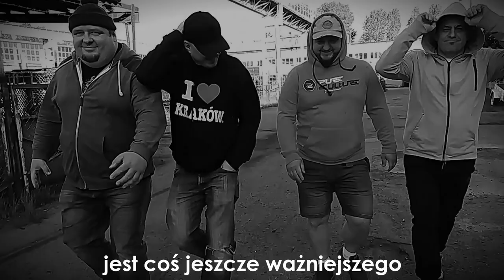OX - Hot16Challange2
Tekst:
01. Z naszej strony leci strzała! do was ziomy, OX z tej strony w rapie pogrążony
02. Się dzieje! kto by pomyślał o czymś takim, To jest przecież science fiction jakiś
03. Ludzie się boją, daleko stoją, ja patrzę na jego maskę on patrzy na moją

04. Ktoś zeżarł nietoperza i świat się rozpada, wy tak na serio? bo mi to podpada!
05. W każdej TV jedni drugim słupki przebijają, jak to ludzie na KORONĘ umierają
07. Ale nie o jakiś spisek chodzi nam teraz, chociaż ta cała historia dziwności nabiera
08. STOP! Spójrz na swoje życie, nie możesz dłużej tego nie widzieć!
09. Każdy umiera - to się nie zmienia, lecz co potem gdy nie znasz sensu istnienia
10. SYN BOŻY powiedział "tego co w górze szukajcie", mam nadzieję, że Ty to znajdziesz!
11. Głupi w sercu swoim mówi "Nie ma Boga", myślisz, że na powagę tak czy to przestroga
12. Świat przyspiesza, pędzi jak szalony a ten przekaz nadal nie zmieniony, nie jesteś zdziwiony?
14. Ja właściwie nie mam zdania - a no właśnie... obyś miał je wcześniej niż Ci światło zgaśnie
15. Prawda jest tylko jedna i leży tam gdzie leży, nie ma jej po środku tak jak wielu wierzy
16. Ale nie ważne do jakiej wrzucacie tacy, po staremu... SZCZĘŚĆ BOŻE wam wszyscy POLACY!